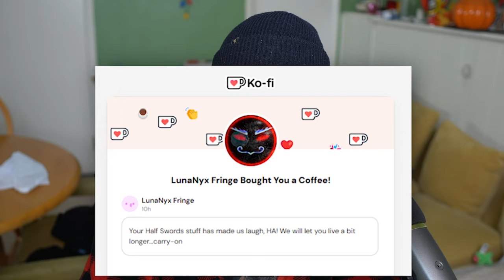An important update (actually) - THANK YOU FOR 7000 ̶8̶0̶0̶0̶ ̶9̶0̶0̶0̶ SUBSCRIBERS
I'm so incredibly grateful for the support you've all given me. Let's keep going!